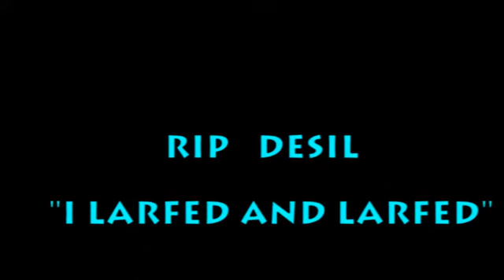Jimzee gets kicked in the tickled pink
And he can't sing tennor anymore.
My CGI adventure is drawing to a close as I instead focused on tagging on a lovely little
section on the end of this CGI YTP-short
Jimzee gets painted pink,
The Fat Controller is a Thunderbolt Siren
Desil wants to tells us a joke.

Musak-
Sailing no more- Randy Newman